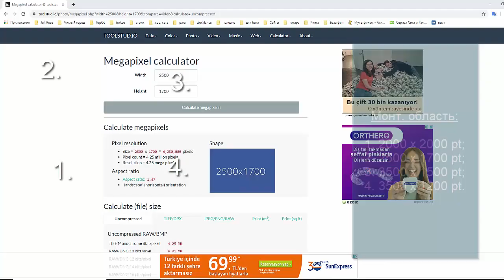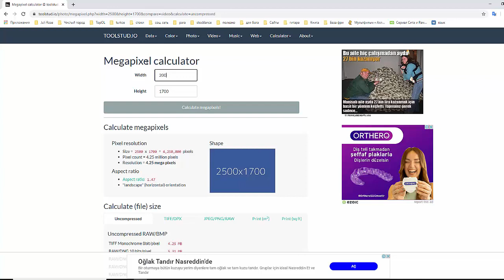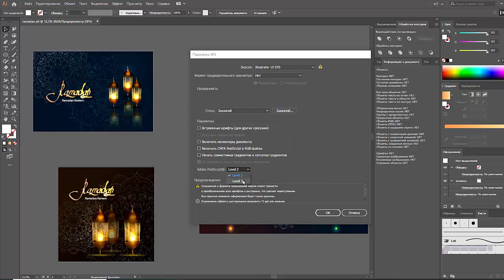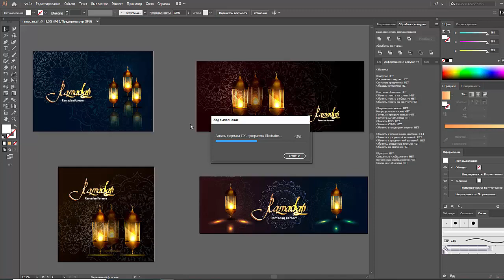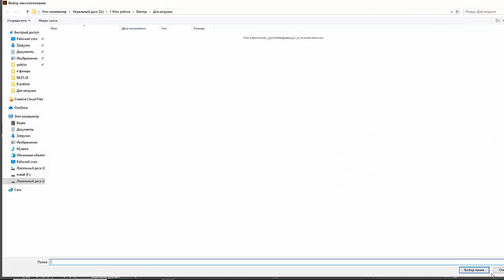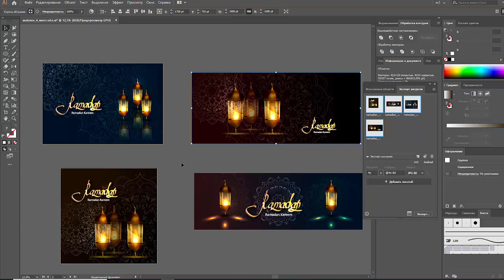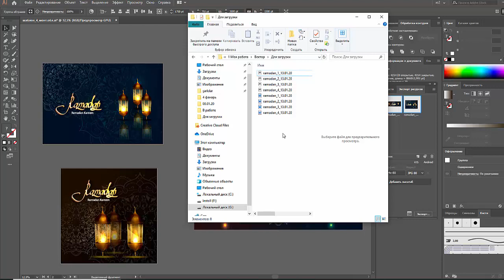Как сохранять сразу несколько файлов | JULI ROSE